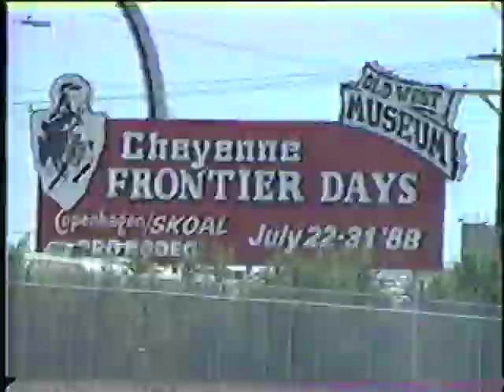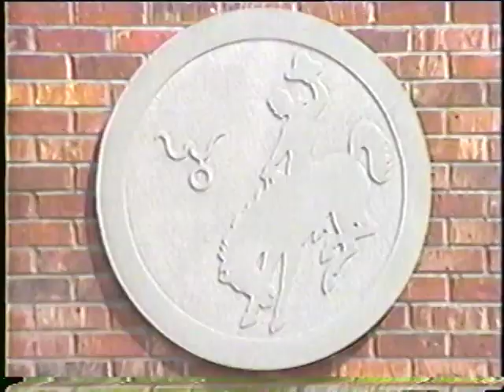Thunderbirds Cheyenne WY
a video I made back in 1988 about the Thunderbird trip to Cheyenne WY.  Hope you enjoy watching.